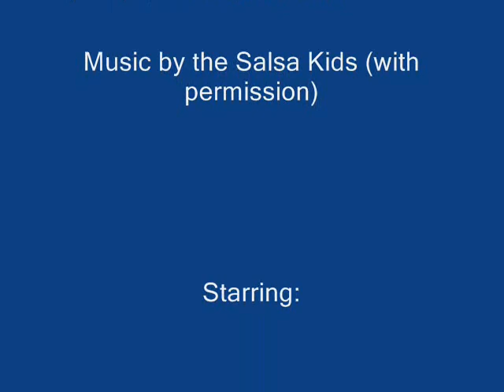Isla Holbox Whale Sharks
Trip to Isla Holbox, Mexico in August, 2010 to see and snorkel with whale sharks. They congregate there in large numbers this time of year to feed in the plankton rich waters. Our guide, Marvin Perez has been leading whale shark tours for over 10 years, and he is excellent.